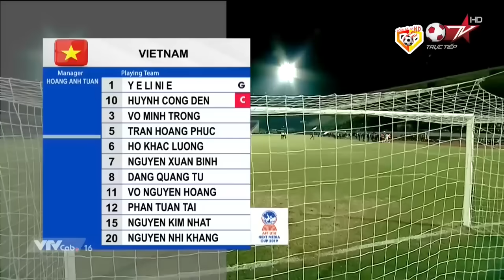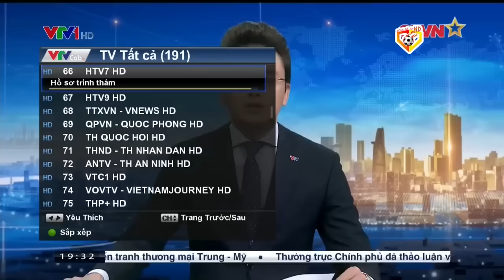🔴U18 Việt Nam - 18 Thái Lan | Giải Bóng Đá U18 Đông Nam Á Cúp Next Media